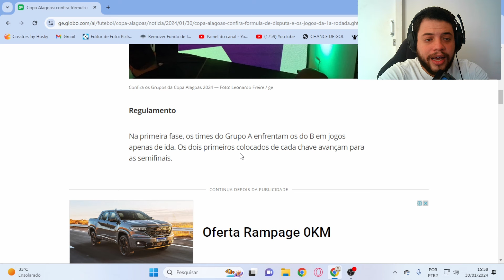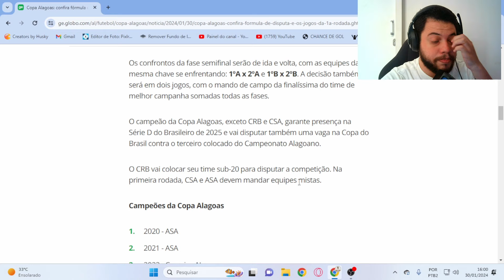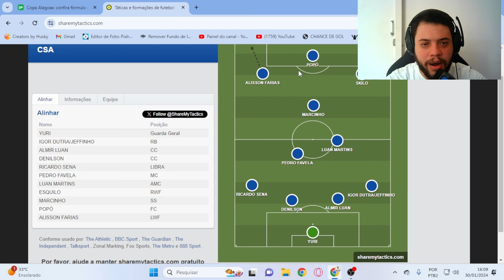CSA DEVE UTILIZAR O TIME TITULAR NA ESTREIA DA COPA ALAGOAS? PRÉ-JOGO CORURIPE X CSA